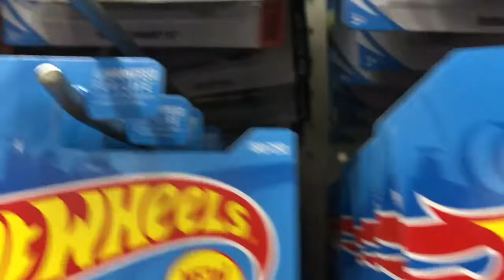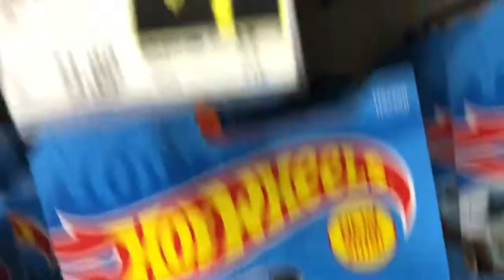Treasure Hunts x2 found at 2 different stores as well as some Red Editions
In this video we go peg hunting and make some awesome finds!